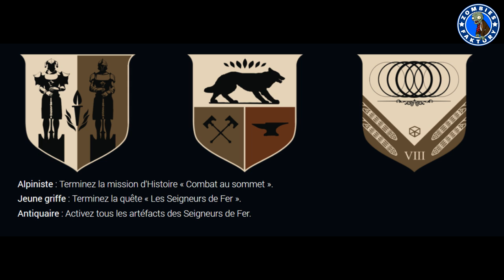[DESTINY] DU CHANGEMENT : PATCHS D'ARMES, DE MAP, DE CAPA... ON VOUS DIT TOUT ! - PATCH 2.4.0